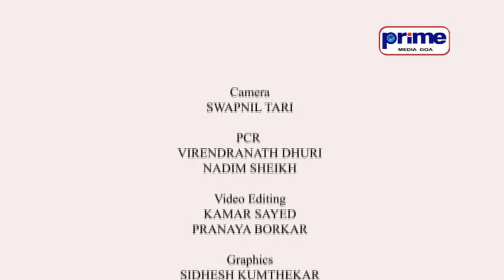PARICHAY MUGDHA GAONKAR EP 22